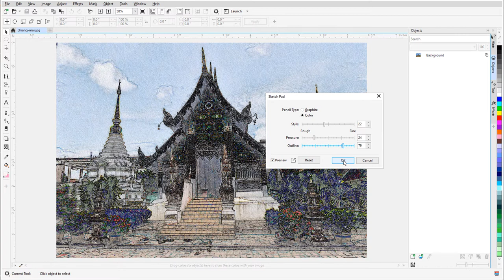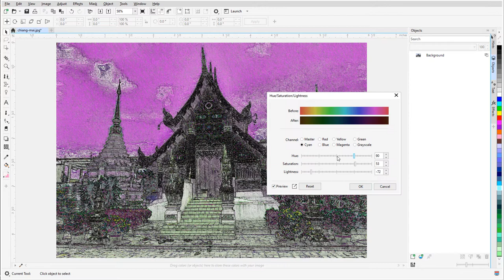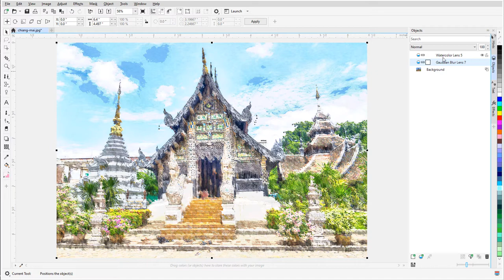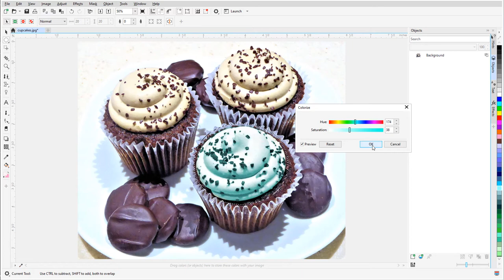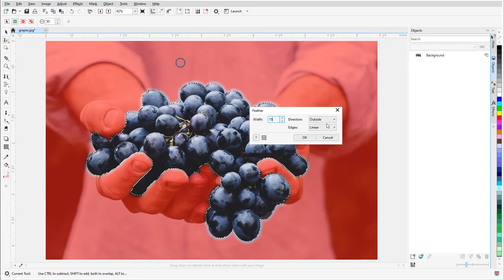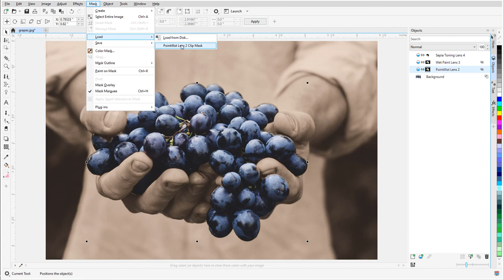Adding Effects with Lenses in PHOTO-PAINT (Windows)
Lenses in PHOTO-PAINT can be used to apply non-destructive effects or adjustments, either to an entire photo, or to an editable area within a photo. This tutorial will demonstrate a few examples of how you can apply effects using lenses.
Visit our tutorial page to download a printable PDF copy of this tutorial